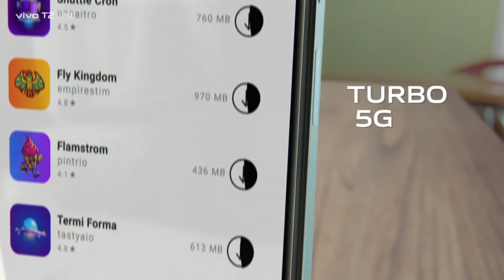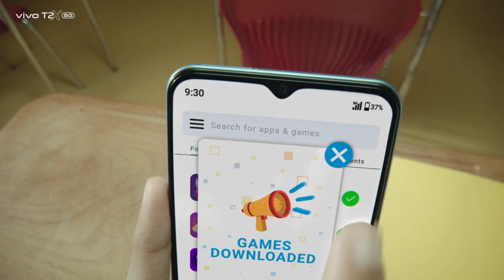Best Vivo Phone Under 15000 In February 2024 | best vivo phone for gaming and camera under 15000 5G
Hello Friends aaj ki iss video me hamene discuss kare hai Under 15k vivo ke 4 best smartphones ke bare mein Jo aate hain 2024 me with best camera and performance specifications so jaiye aur dekhiye puri video ko details se janne ke liye .

1. Best Vivo Phone 2024
2. best vivo phone under 15000
3. best vivo phone under 15000 5g
4. vivo best gaming phone 5g under 15000
5. best vivo phone for gaming and camera under 15000 5g
6. best vivo 5g phones under 15000
7. best vivo phone under 15000 in 2024
8. best vivo phone under 15000 8gb ram 128gb rom
9. best vivo phone under 15000 6gb ram 128gb rom
10.  best vivo phone under 15000 best camera
11. best vivo phone under 15000 gaming
12.  vivo ka best gaming phone under 15000
13. vivo best camera phone under 20000 5g
14. vivo best camera quality phone under 15000
15. vivo phone under 15000 technical guruji
16. vivo phone under 15000 6gb ram 128gb rom 5000mah battery
17. under 15000 best phone 2023 5g
18. top 5 vivo gaming phone under 15000
19. vivo phone under 15000 6gb ram 128gb rom 5000mah battery
20. under 15000 best phone 2023 5g oppo vivo
21. under 15000 best phone 2023 5g vivo